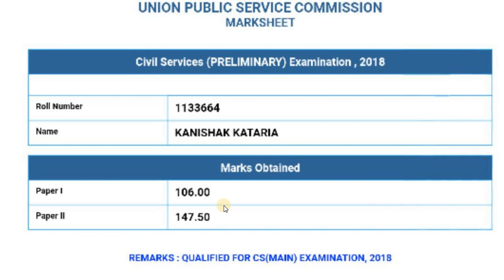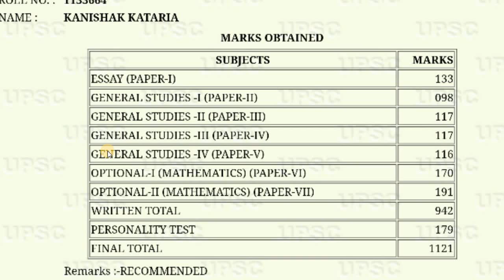UPSC 2018 TOPPER KANISHAK KATARIA MARKSHEET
इस लिंक पर आपको सब कुछ मिल जायेगा